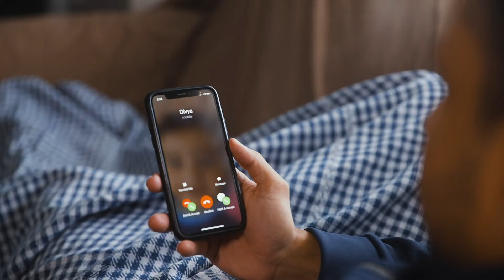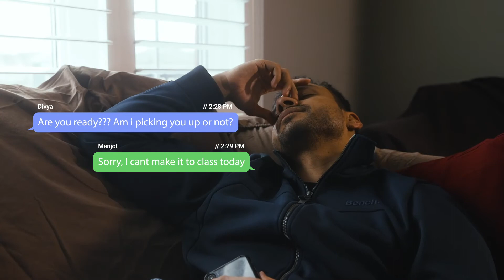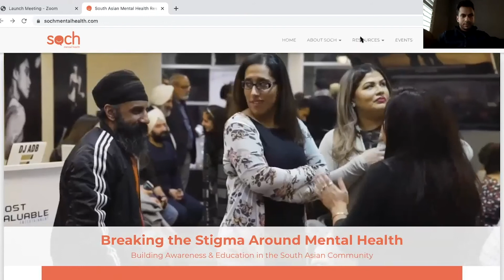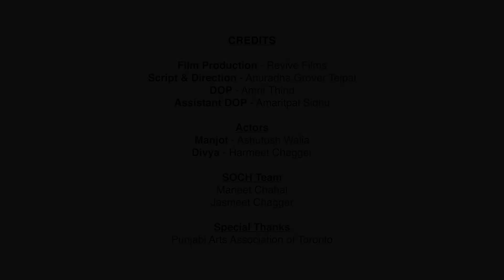Film 5: Addressing Suicide (Punjabi) | ਫਿਲਮ ੫: ਖੁਦਕੁਸ਼ੀ ਬਾਰੇ ਜਾਣਕਾਰੀ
Suicide is a highly stigmatized topic that we do not discuss openly in our communities. This film aims to dismantle myths regarding suicide while providing tips on how to provide support to a loved one who may be struggling with these challenging thoughts.

Scriptwriter & Director: Anuradha Grover-Tejpal
Producer: Revive Films
DOP: Films by Amrit